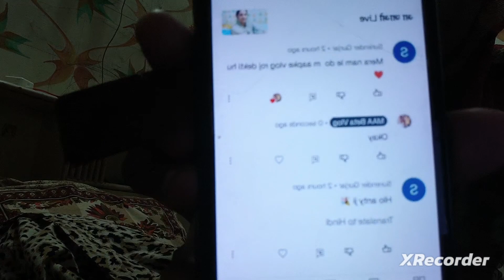हे भगवान तू साथ मत छोड़िए 🙏🙏,@मां बेटा Vlog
यूट्यूब all-round ब्लॉक 🥰🥰#@मां बेटा ब्लॉक देसी हरियाणवी कती